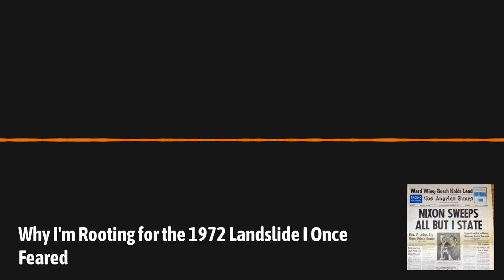Why I'm Rooting for the 1972 Landslide I Once Feared | Free Thinking Through the Fourth Turning...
I am not supposed to be rooting for Trump and MAGA. I’m supposed to be one of the million and change who huddles on my couch in terror, watching MSNBC as the results from Iowa trickle in. I’m supposed to somberly nod when Rachel Maddow tells her viewers they won’t show Trump’s speech.

Shut down the speech! I am supposed to say, as if any of this is normal. I will not watch it. I will not listen for myself and think for myself and judge for myself. I will instead fill my head with what Lawrence O’Donnell, Joy Reid, and the Queen of media, the Multi-Million Dollar Baby, Maddow herself tells me!

“Yes, turn it off,” Bette Midler says. “Yes please!” moans Barbra Streisand. “It’s the right thing to do,” says Rob Reiner, “to save democracy.”

“This is a difficult decision,” Maddow told her viewers to justify censoring Trump’s speech. Somewhere deep inside, this must humiliate the journalist she once was. On some level, she knows this is as bad as what Vladimir Putin does in Russia to protect his people from bad news.

Saving Democracy includes censorship, in case you didn’t know, along with throwing your political opponents in jail and removing them from the ballot, not to mention persecuting political protesters for thought crimes and using the legacy media as your own personal propaganda delivery device. Are we sure this isn’t Putin’s Russia?

Is this really where we’ve arrived as a country, as a people, as the once-mighty Left? Yes, there is no point in pretending otherwise.

We’ve watched the whole game play out this past week as they twisted what Trump said — yet again — about “poisoning the blood of our nation.” They decide what his words mean; replacing “illegal immigrants” with “immigrants” makes it racist. So here is yet more proof of the person you need to fear.

Oh, the lies they tell.

This is a public episode. If you’d like to discuss this with other subscribers or get access to bonus episodes,